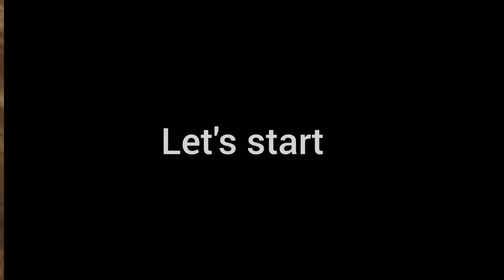Pineapple khatta || No onion garlic recipe || Sapuri khatta oriya style || Pineapple chutney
Pineapple khatta | pineapple khatta meetha | how to make pineapple khatta | odia bhoji style Sapuri khatta | pineapple sweet and sour recipe | pineapple chutney | authentic odia recipe | gojju avalakki recipe

Pineapple khatta/Sapuri khatta is an authentic odia recipe generally made in summers. In this recipe video, a special freshly ground spice powder is made and added at the end which adds all the flavour to this mouth watering pineapple khatta.

This pineapple khatta/ Sapuri khatta is so easy to prepare and can be made in very less time also.

For sweetness you can add sugar or jaggery as per your preference. You can store this pineapple khatta in refrigerator for 10 to 15 days and can enjoy in your lunch or breakfast or dinner with rice, roti or chapati as side dish. This can be a healthy option in stead of pickles. So do try out at your home and share your experience with us.

Stay healthy ❤️